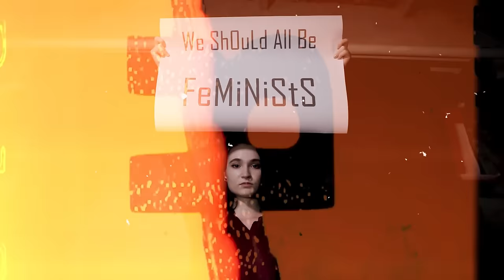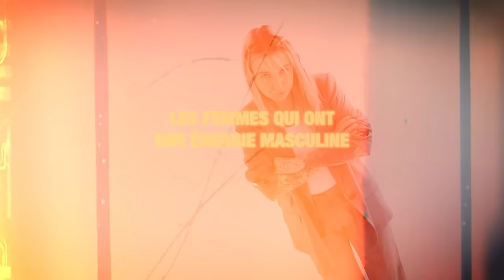Une femme de 36 ans regrette le féminisme et réalise que c'est un mensonge « Je suis misérable »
Gérardine, es-tu sûre de connaître véritablement le mouvement féministe, son origine, la véritable cause qu'il défend, ainsi que le mal qu'il fait ?

🔔 Dans cette vidéo, je te montre les non-dits sur le féminisme à travers l'expérience douloureuse et irréversible d'une femme de 36 ans. Quand le vin est tiré, il faut juste le boire ; avis donc aux femmes qui épousent ce mouvement sans faire une analyse pertinente sur les tenants et les aboutissants.

👉 J'espère que tu en tireras une leçon pour mieux définir tes priorités dans la vie et t'améliorer en tant que personne.

0:00 Une étape qui précède tout changement [Très important pour aller de l'avant]
04:02 Un mouvement destructeur [Elles en paient le prix fort 🥱]
08:18 L'illusion qui emballe tout le monde [La Vie finit toujours par recadrer les débats]
13:47 Un autre cobaye du système ? 🤓😅
18:03 Apollo vidéo, l'outil de création ✅🚀